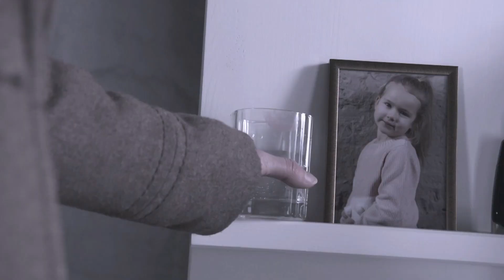Nemīlētie: Svešie (16 sērija 2 sezona)